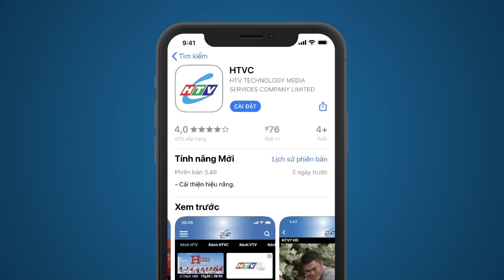Án Tình Sai Lối - Tập 9 | HTV Phim Tình Cảm Việt Nam 2024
Xem Tivi trực tuyến tại HPLUS (HTVC):
✅ Web / Wap mobile :
► Smart TV /STB : Tải HTVC for Android TV